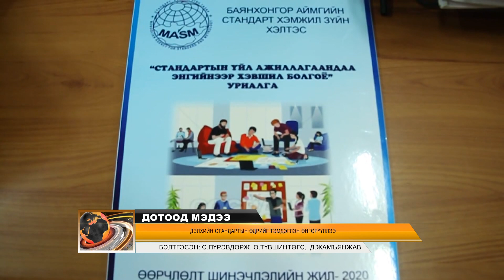ДЭЛХИЙН СТАНДАРТЫН ӨДРИЙГ ТЭМДЭГЛЭН ӨНГӨРҮҮЛЛЭЭ